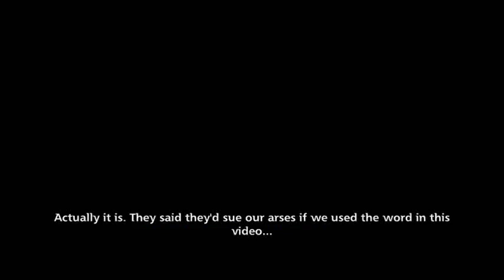How To: Survive an 'Adjustment'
The third video in the FFXI How To comedy series.

With the Treasures of Aht Urhgan on the horizon and promised adjustments for all jobs by SE; Apol, Flik and Mort look at what these 'Adjustments' could mean.